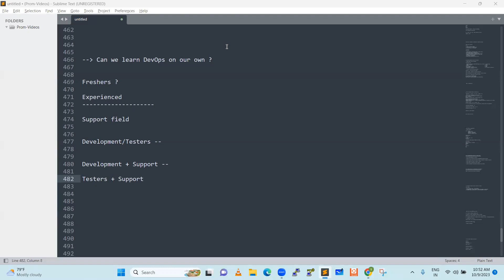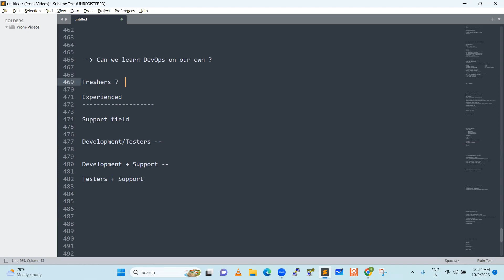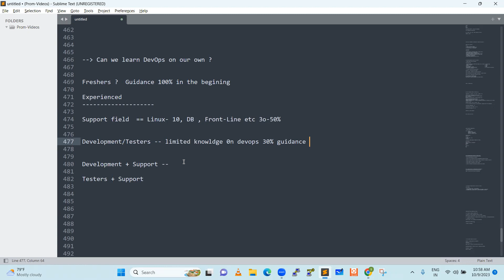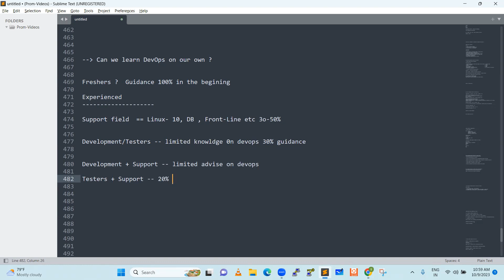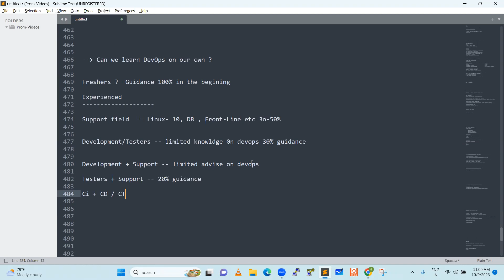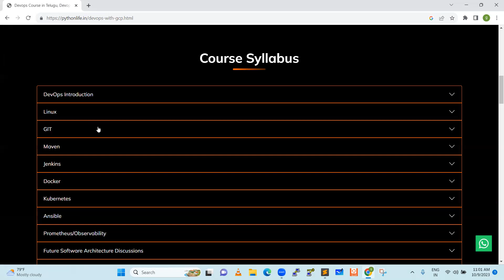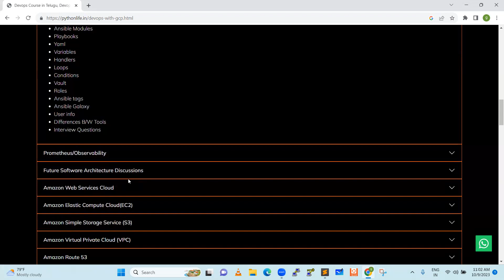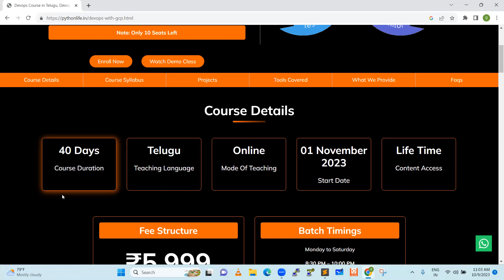How to Become a DevOps Pro: Self-Learning Tips | Devops tutorial for beginners in telugu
Learn DevOps in Telugu with this educational video! In this video, we will explore the basics of DevOps and how you can learn it on your own. Whether you're a beginner or have some experience in the field, this video will provide you with valuable insights and knowledge. Don't miss out on this opportunity to enhance your skills and advance in your career.